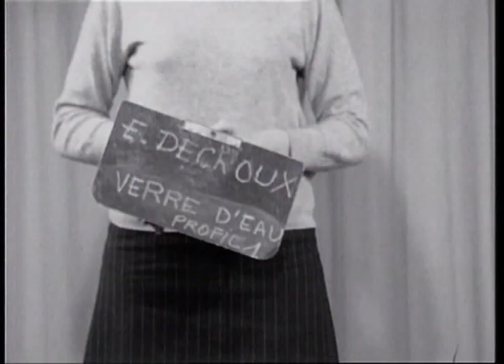Decroux - La Grammaire Corporelle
Élements de la Grammaire Corporelle
Filmés en 1967
Dans le studio de Boulogne
Image: Robert-Jaques LOISELEUX